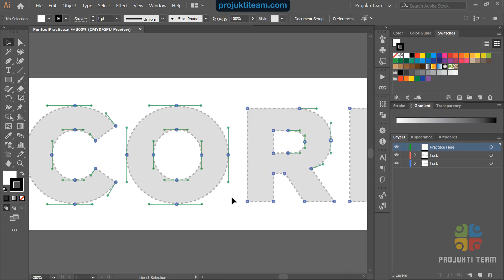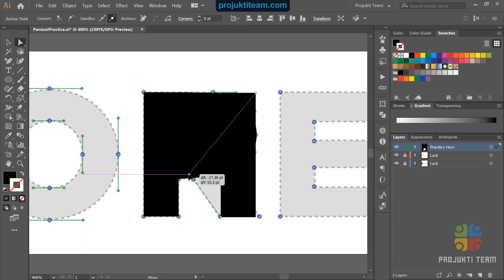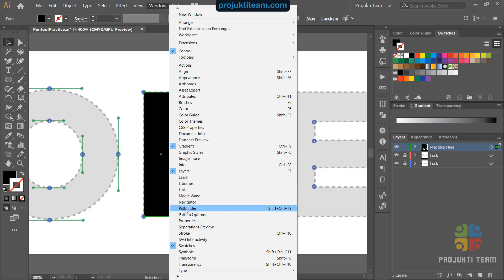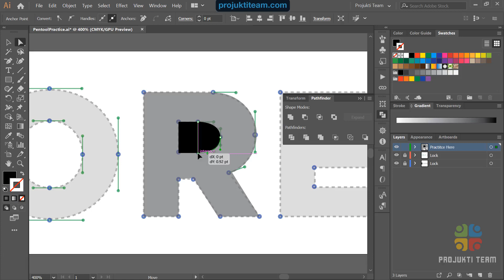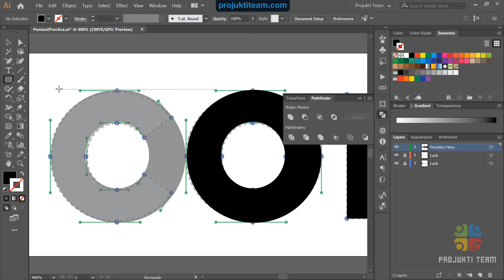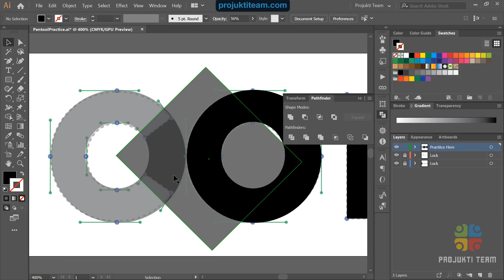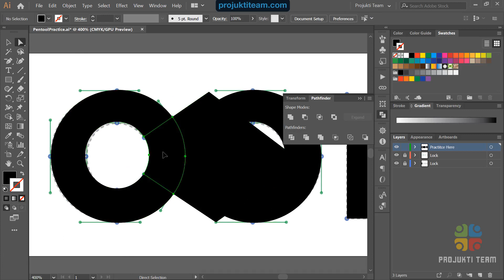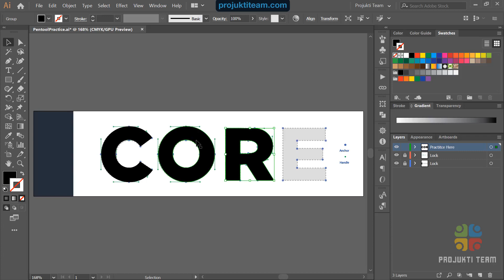লোগো এবং কর্পোরেট ব্র্যান্ডিং ডিজাইন টিউটোরিয়াল পর্ব-০৪ (How to use shape)